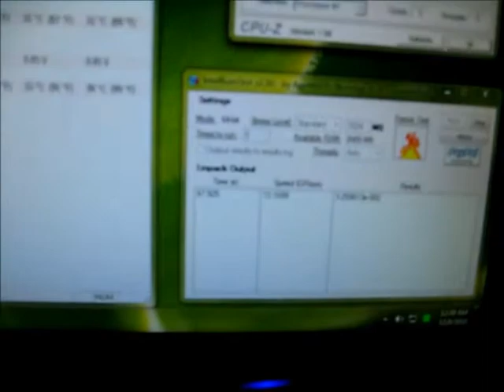OC Pentium D 3.92GHz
Pentium D 940 @3.92Ghz 1.312v

Bored, so I took my old CPU and overclocked it lols.
Stressed with IBT - 272W 13.1GigaFlops

The cooler is only noisy because it throws air everywhere keeping everything around it cool, that's not my main CPU cooler or I would go crazy from the noise LOL. Camera does not auto-focus sorry about that. :P